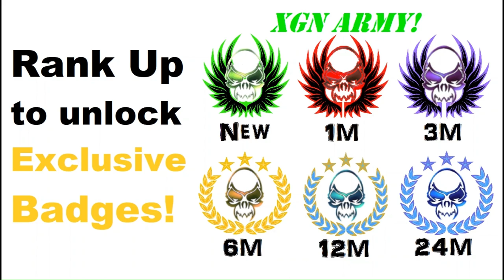Mortal Kombat 1 Invasion mode (Fengjian Village) part 5! XSX gameplay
MK1 Invasion mode playthrough part 5, in Fengjian Village Mesa on XSX. Mortal Kombat 1 Invasion mode gameplay as Nitara character with Sub-zero Kameo on Xbox Series X. MK1 Invasion part 5 with Mortal Kombat 1 Premium edition.